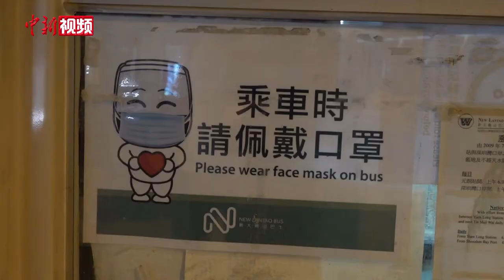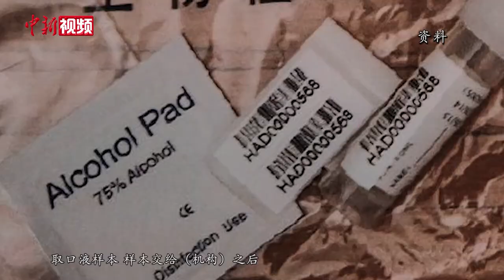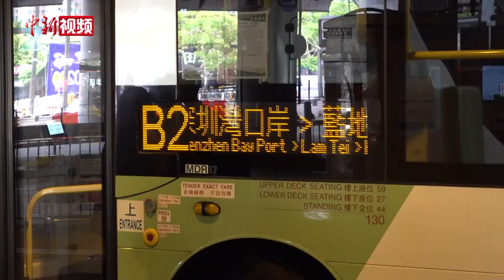广东再收紧香港入境要求 需持24小时内检测报告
8月7日，为妥善应对近期香港新冠肺炎疫情升温问题，广东省再次调整由香港入境广东的防控措施。7日上午10时起，由香港入境广东的人士须持有香港特区政府认可医疗机构发出的24小时内有效核酸检测阴性结果证明方可入境，入境后仍需接受14天强制检疫。收紧防疫措施首日，记者走访深圳湾口岸发现，新措施下，过关人数依旧不少。

当日早上9时许，已有一批民众提前半个多小时到达屯门区往深圳湾口岸的巴士站排队候车，希望能乘坐第一班过境巴士。部分人表示，得知新措施后，便随即在香港的机构预约并进行核酸检测。孩子上学、照顾家人等是市民疫情下“入境”的主要原因。

记者随后在香港元朗区往深圳湾口岸的巴士站看到，元朗往深圳去的人流比较稀少，中午时分一班车只有三位乘客，市民也均携带检测报告准备过境。（郑昊熹）